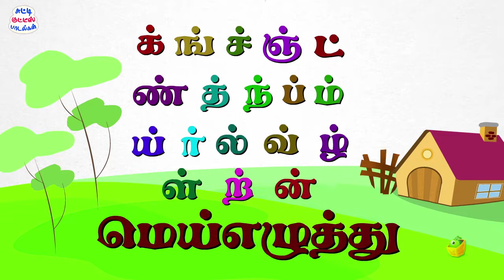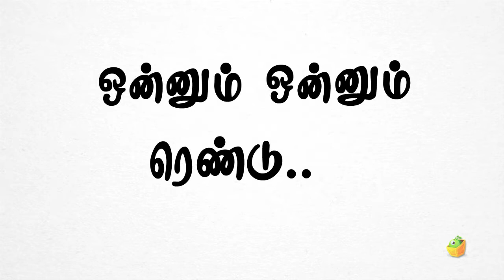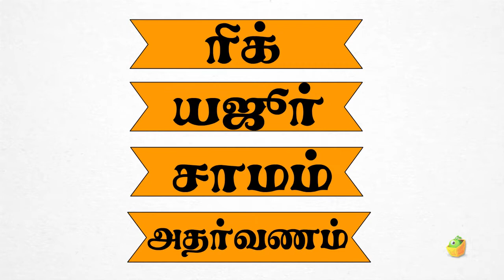தமிழ் கற்போம் | Learn Tamil | தமிழ் குழந்தை பாடல்கள் | Chutti Kutties Tamil Rhymes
நம் தாய் மொழியான தமிழ் மொழி பேசும் பலருக்கும் தமிழ் எழுத படிக்க தெரிவதில்லை. மேஜிக் பாக்ஸ் அனிமேஷன் மூலம் நம் குழந்தைகளுக்கு தமிழ் மொழி கற்பிப்பதின் மூலம் நம் மொழி அழியாமல் காப்பதுடன் நமது சந்ததியும் நம் மொழியின் அழகினை அறிந்திட செய்யலாம். இப்பதிவினை உங்கள் குழந்தைகளுடன் கண்டு பயனடையவும்.

Learning the Tamil alphabet is very important because its structure is used in everyday conversation. Without it, you will not be able to say words properly even if you know how to write those words. Here, Magicbox Animation is sharing such video related to learning Tamil letters. Enjoy learning with your kids.